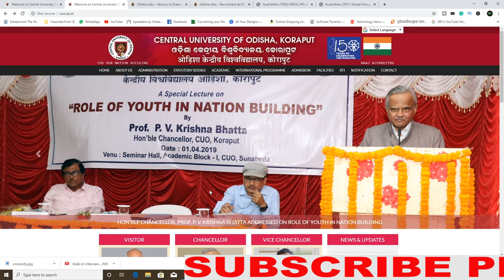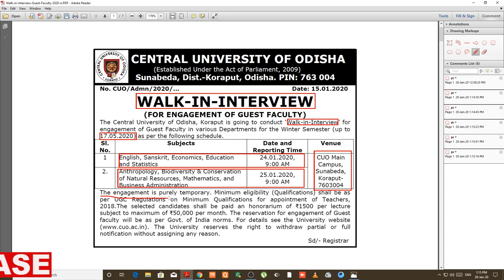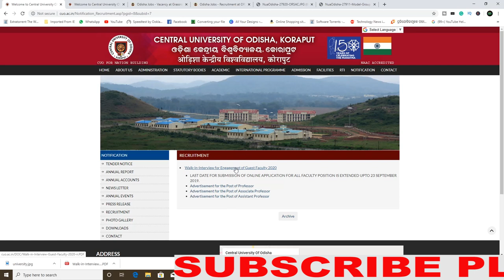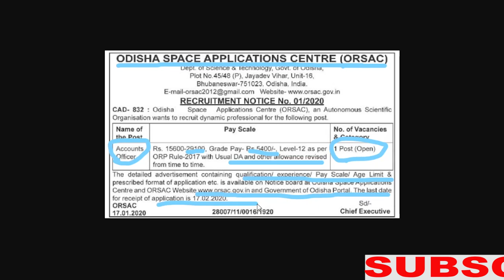Account Officer & Lecturer job vacancy in odisha | +2/Graduate can apply | Salary-15600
Welcome to Sankalp Job Update, we are updating odisha jobs, Odisha job updates, odisha district level jobs, latest govt jobs, latest Odisha jobs, all India Jobs for 10th to Graduate pass job aspirants.

process. Sankalp Job Update is a channel which provides first-hand basic info of various notifications going all over India. Jobseekers are requested to go through the official website and notification of the company/department for complete details & application process.